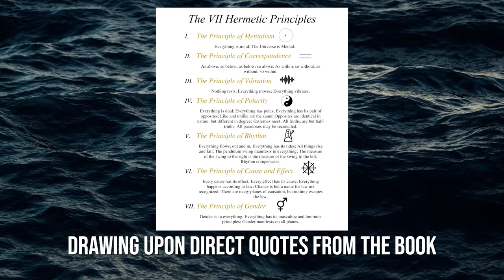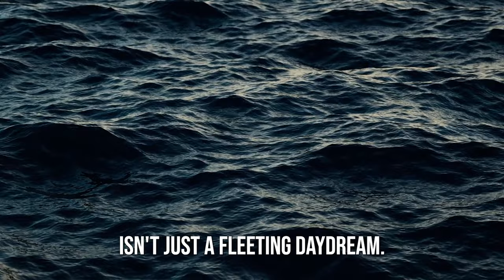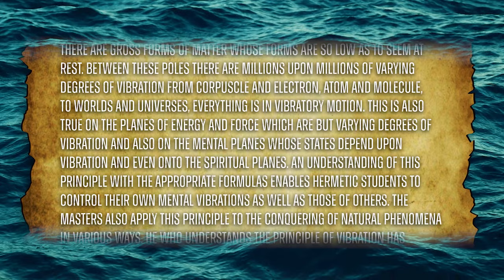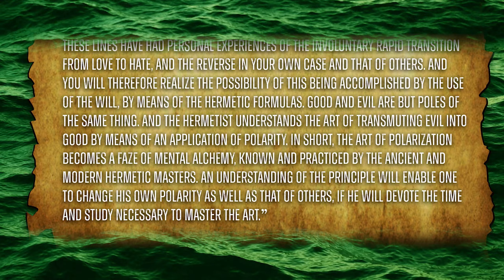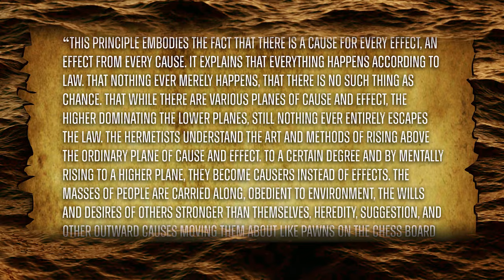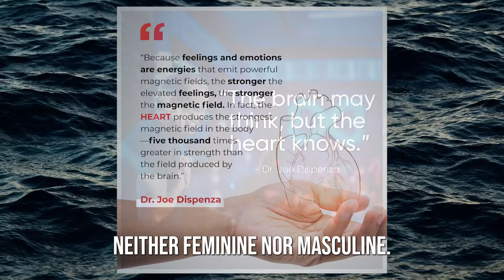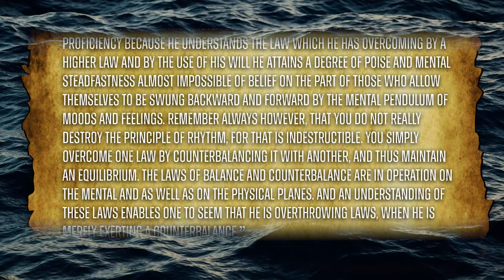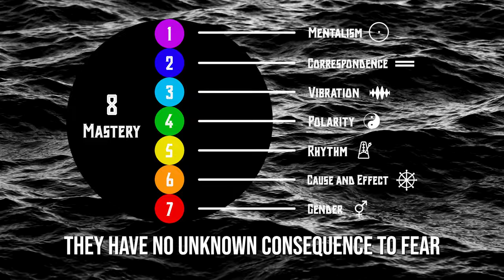MASTER THE SEVEN HERMETIC PRINCIPLES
In this video, I will breakdown all seven of the hermetic principles, drawing upon direct quotes from the book; The Kybalion. I will also add in my own interpretations of these principles as well as include practical application of these principles so you can be well on your way to leveraging these principles to your own advantage. Master the ancient wisdom of the 7 hermetic principles.